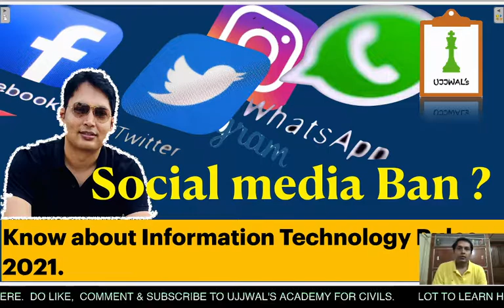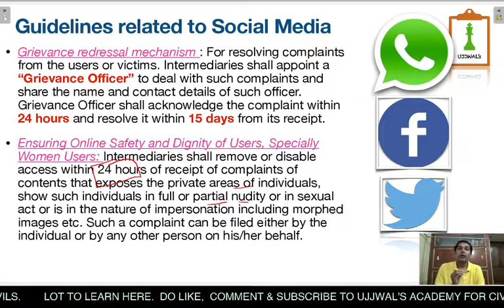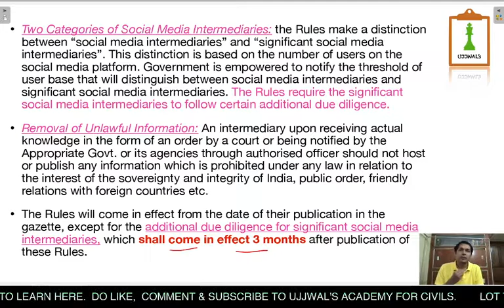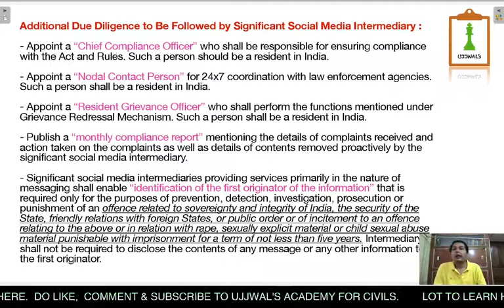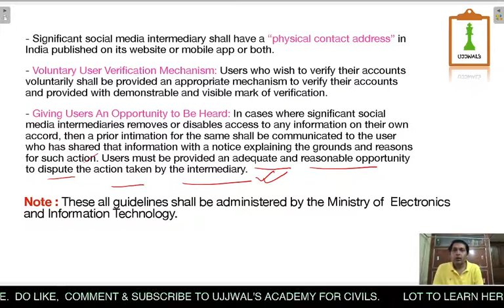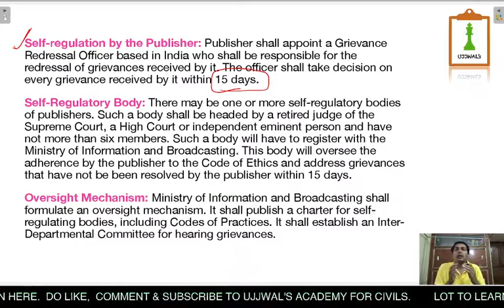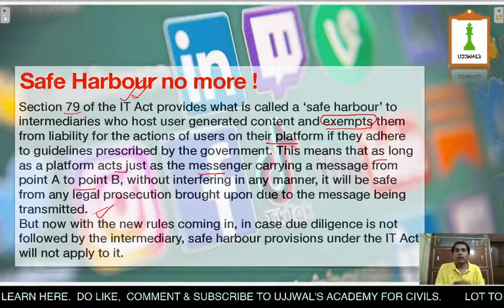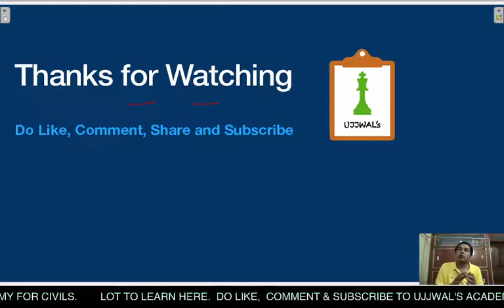क्या है social media बैन विवाद? Know about new Information Technology Rules, 2021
In this video a discussion on social media ban is carried out.